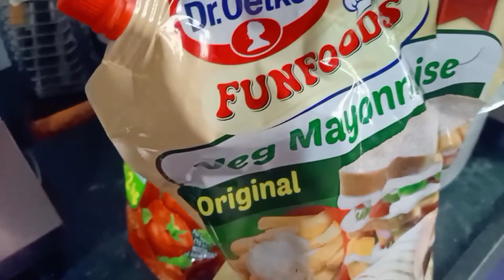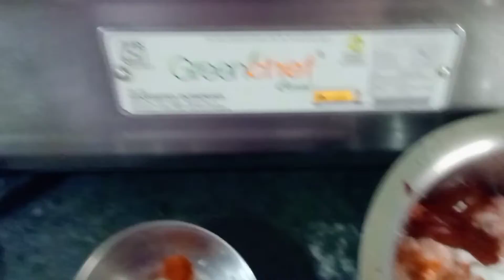mummy papa aagye 😊 waha se kya laye h 😊 is vlog me dekhne ko milega # vlog #156# by deeparyan vlog